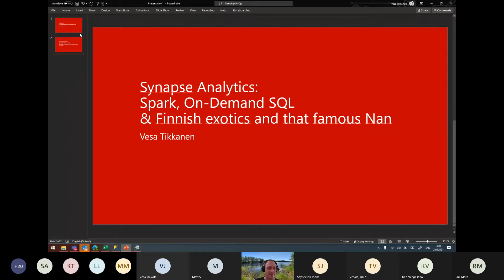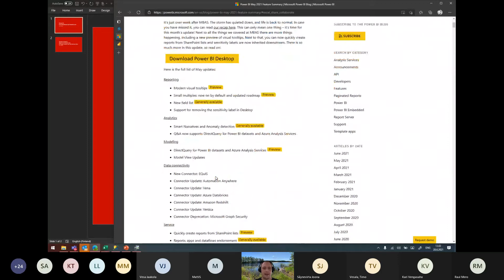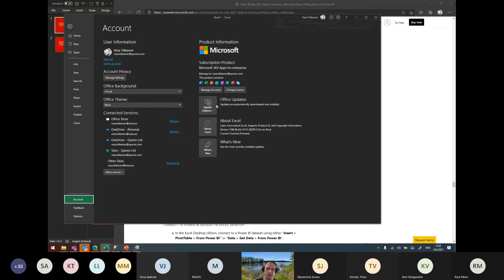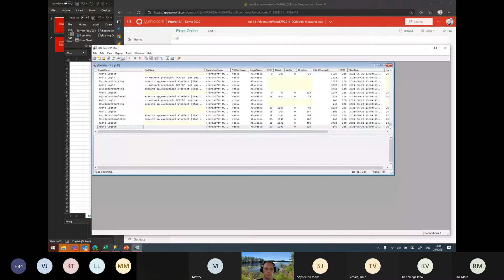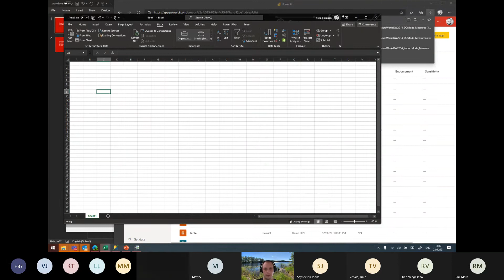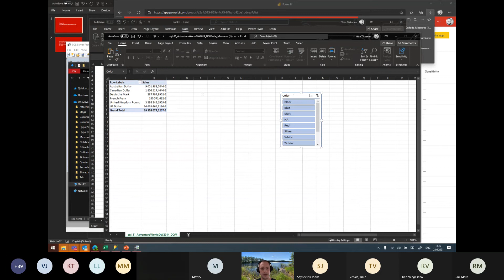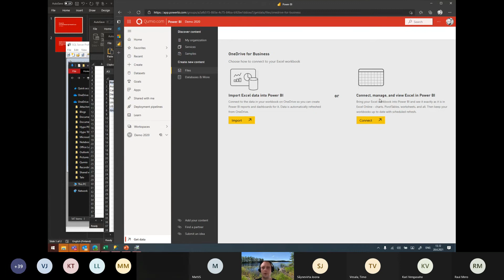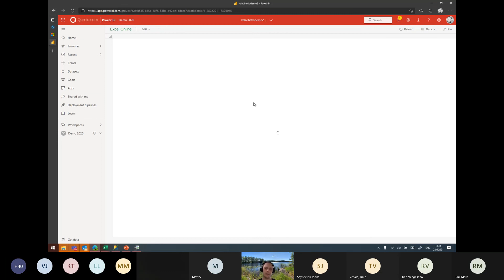MSBIFI Coffee Break: Power BI & Excel raportit selaimessa!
Viikottainen webcast Microsoft Data Aiheista. Tällä viikolla Power BI ja Excel selain käyttöliittymä.